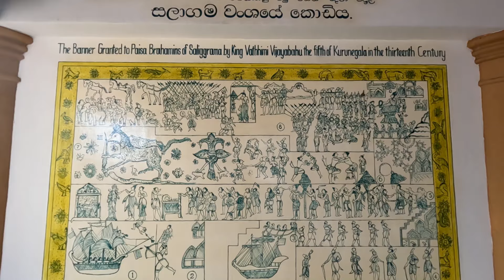අපි දෙන්නගෙ නාගදීප සංචාරය | Best Hotels in Jaffna Sri Lanka 🇱🇰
Exploring the Enchanting Nagadeepa, Jaffna
Nagadeepa, a tranquil island in Jaffna, Sri Lanka, is a treasure trove of spirituality and heritage, featuring both the ancient Nagadeepa Purana Viharaya and the historic Nagapooshani Amman Kovil.

The Nagadeepa Purana Viharaya is an ancient Buddhist temple and one of the sixteen holiest shrines in Sri Lanka, known as Solosmasthana. As per historical accounts, the Buddha visited this sacred site five years after his Enlightenment to mediate a dispute between two Naga kings, Chulodara and Mahodara. Chronicles like the Mahavamsa and Tamil Buddhist epic Manimekalai speak of a gem-studded throne and a stone bearing the Buddha’s footprint on the island, which also drew pilgrims from India in ancient times.

The Nagapooshani Amman Kovil, an equally revered Hindu temple, is dedicated to Goddess Parvati (Nagapooshani/Bhuvaneswari) and Lord Shiva (Nayinaar). With its origins mentioned in texts like the Brahmanda Purana and Tamil literary works Manimekalai and Kundalakesi, the temple's history is rich and profound. Although its ancient structure was destroyed by the Portuguese in 1620, the present temple, built between 1720 and 1790, stands as a majestic testament to devotion. The complex boasts four towering gopurams, including the 108-foot-tall eastern Raja Raja Gopuram, attracting thousands of pilgrims daily, especially during festivals.

Nagadeepa's serene ambiance, deep-rooted cultural significance, and breathtaking beauty make it a must-visit destination for spiritual seekers and history enthusiasts alike.